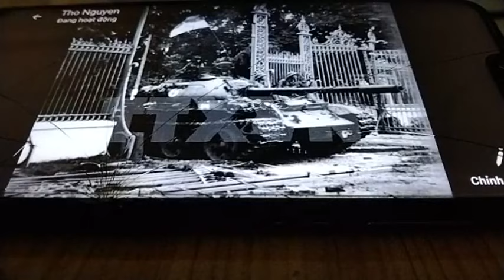Bất bình với Thượng nghị sĩ Tom Umberg trước hành vi và câu nói của ông này